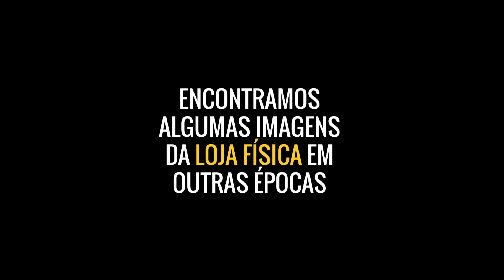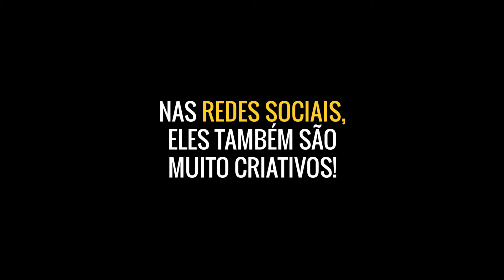Vitrine de Inverno Instagramável em Loja de Fotografias | VITRINE PERFEITA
Chegou o inverno 2019! Bbbrrrrr!!! ⛄️❄️

Esta é a vitrine da loja de fotografias "Wonder Photo Shop - Fujifilm" na 5a Avenida, em Nova Iorque.

Estávamos na cidade para a NRF 2019, maior feira de varejo do mundo, e esta vitrine simples e criativa chamou nossa atenção.

E o que aconteceu? Entramos para conhecer a loja. (objetivo de qualquer vitrine!)

Pode colocar o casaco e o cachecol e entre comigo nesta vitrine instagramável!

Endereço: 176 5th Ave, New York, NY 10010, USA

Créditos das Músicas:
- The Great Pranks by Soundroll